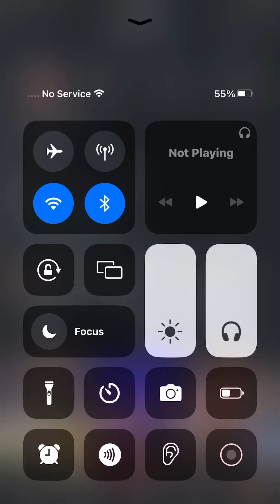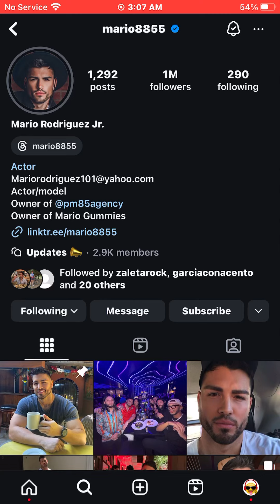September 14, 2024 at 3:07am. On instagram. Mario Rodriguez Jr